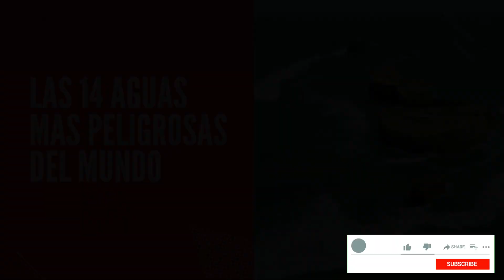Las Aguas mas Peligrosas del Mundo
Descubre las masas de agua más peligrosas del mundo y aprende sobre sus características y riesgos. En este video exploramos algunos de los cuerpos de agua más peligrosos, desde las aguas infestadas de cocodrilos del río Mara en África, hasta las turbulentas corrientes del río Colorado en Estados Unidos. También descubrirás las precauciones que debes tomar para disfrutar de estas masas de agua de manera segura. ¡No te pierdas este emocionante viaje acuático!